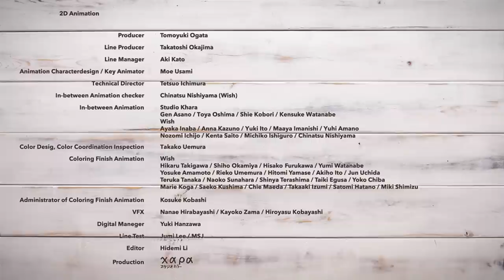オチビサン The Diary of Ochibi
Let's explore the four seasons of Japan with Ochibi!
The world of "Ochibi" drawn by the comic book artist Moyoco Anno was brought to life by director Masashi Kawamura and his team,
using stop motion animation technique full of Japanese seasonal motif.

Original Comic: Moyoco Anno
Director/Writer: Masashi Kawamura
2D Animation: Studio Khara
Stop-Motion Animation: dwarf studios
Music Production: invisible designs lab.
Film Production: TAIYO KIKAKU co.,ltd.
Special Thanks: Green Funding Supporters / Indie Gogo Supporters
オチビサンといっしょに、四季を旅しよう！
漫画家・安野モヨコの描く「オチビサン」の世界を、映像作家・川村真司とそのチームが日本の「風物詩」を使ってコマ撮りアニメ化！
メイキング映像などは、こちらでご覧いただけます。

原作　安野モヨコ
脚本・監督　川村真司
作画アニメーション　スタジオカラー
ストップモーション　ドワーフ
音楽　インビジブルデザインズラボ
制作　太陽企画

Special Thanks：
Green Fundingのサポーターのみなさま
Indie Gogoのサポーターのみなさま